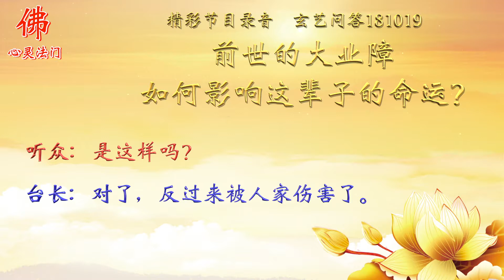前世的j大业障，如何影响这辈子的命运？